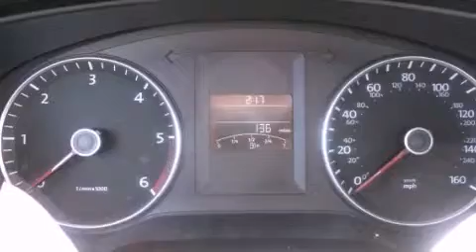2012 Volkswagen Jetta Columbus OH 43228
Year : 2012
 Make : Volkswagen
 Model : Jetta
 Engine : 2.0L I-4 cyl
 Trans . : 6-Speed Auto-Shift
 Exterior : Black Uni
 Miles : 10
 Interior : Titan Black

 2012 Volkswagen Jetta Columbus OH